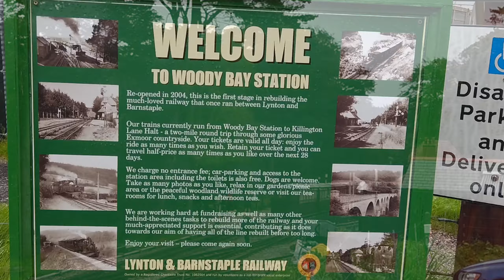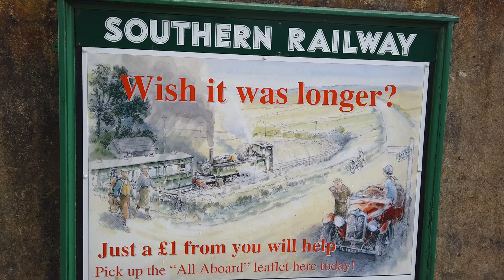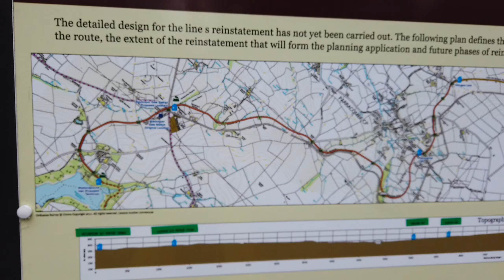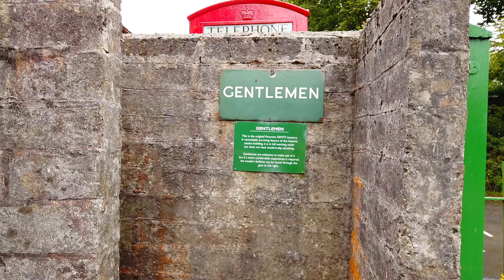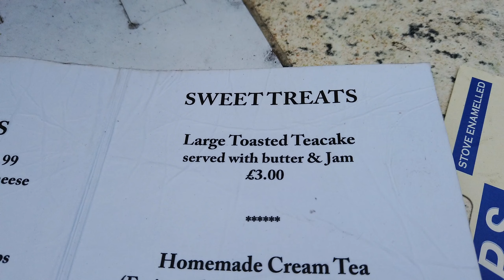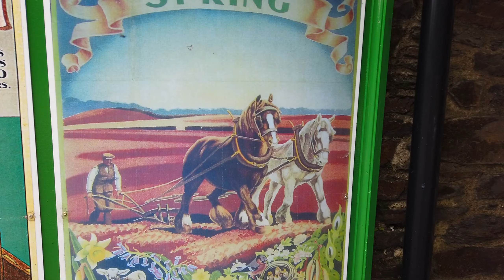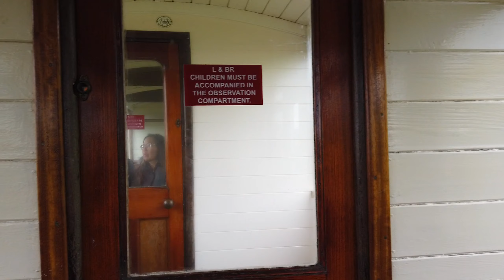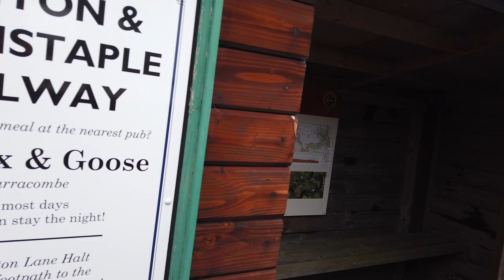🚂 Wąskotorowa Kolej Parowa: Lynton & Barnstaple RAILWAY - dzień wolny od pracy na kempingu.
Kocham podróże, i te bliższe i te dalsze, choć dalsze dla mnie oznaczają podróże z psem. Czasami jednak pozwalam sobie na małe wakacje w środku tygodnia. Dziś zabieram Was w podróż, a naszym pojazdem będzie parowa kolejka wąskotorowa! To prawidziwa atrakcja z czasów Brytyjskiego Imperium. Być może inni polacy za granicą, którzy odwiedzają Mill Park, będą zainteresowani tą atrakcją. Myślę że ta hhistoryczna kolejka wąskotorowa, to świetny pomysł na deszczowy dzień. Kiedy jesteś na kempingu, zwłaszcza pod namiotem, co robić kiedy pada deszcz? Zwiedzać! Zabytkowe parowozy, które Wam pokażę to świetne atrakcje dla dzieci, i dla dorosłych. Sama stacja kolejowa Woody Bay to atrakcja dla rodziny. Zobaczycie kolejną perełkę north devon. Czy spotkam tam rodaków? czy polacy w devon wybierają takie miejsca jak to żyjące muzeum? Dla mnei ta stara kolej, oraz stacja muzeum, to coś wspaniałęgo. Niestety ze starej trasy linii kolejowej, obecnie w użyciu jest tylko mila! Mój pociąg retro, wiezie mnie przez zaledwie kilka minut. Za to lokomotywa parowa, która pamięta imperium brytyjskie, naprawdę robi na mnie wrażenie. Wzrusza mnie konserwacja, która codziennie odbywa się na Woody Bay i postępujące odbudowa linii. Setki ochotników zbiera fundusze na wskrzeszenie tej linii kolejowej. Pokażę Wam stację, bilet oraz zabiorę Was do przedziału. Przejażdżka jest krótka, ale bilet jest ważny na cały dzień! Ta kolej i stara stacja kolejowa, to atrakcja na cały dzień! Oczywiście jest też tea room czyli herbaciarnia, gdzie można kupić kawę, herbatę i ciastka. Ja wybieram cream tea - bułeczkę którą podaje sięze śmietaną i dżemem. Ta romancztyczna stacja kolejowa,woody bay, stała się też miejscem gdzie poznałam parę pasjonatów kolei. Mój nowy znajomy- Simon, opowie Wam o historii linii kolejowej z Barnstaple do Lynton. Mam nadzieję że za mojego życia woody bay devon, wróci do świetności. Niedawno w tej okolicy byli terasfera, ciekawe czy byli na stacji? Na pewno kasa biletowa i plakaty vintage, zrobiłyby na nich wrażenie. Nie pozostaje Wam nic innego jak jechać na Woody Bay i kupić bilet.

Pozdrawiamy,
Kasia i Marek.
🛒 Nie poniesiesz dodatkowych kosztów a my zyskamy małą prowizję. Dzięki!
SKLEP AMAZON "Kazik TV"

🕒 ROZDZIAŁY CZASOWE 🕒
00:00 Zajawka